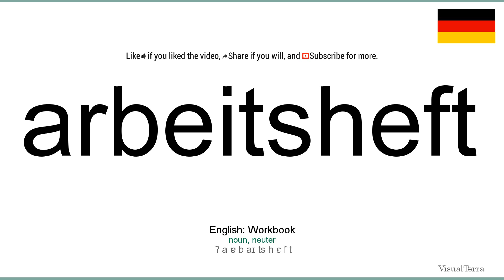How to pronounce: Arbeitsheft (German)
How to pronounce arbeitsheft in german
Wie arbeitsheft ausgesprochen Deutsch
Die deutsch aussprache von dem wort arbeitsheft.
Cómo pronunciar arbeitsheft en aleman
Comment prononcer arbeitsheft en allemand
Come pronunciare arbeitsheft in tedesco